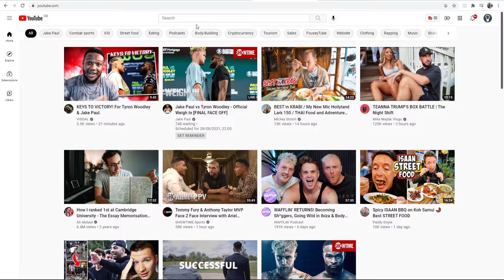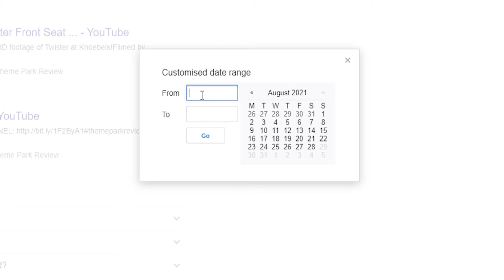How To Search For YouTube Videos By Specific Date (Find OLD Videos)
How To Search For YouTube Videos By Specific Date (Find OLD Videos). Use this to search for YouTube videos by any specific date. Any video, any date. Did this video help?